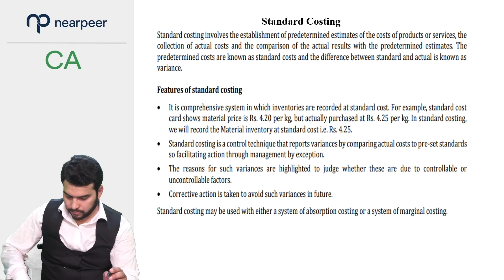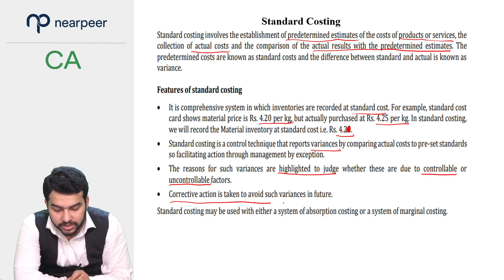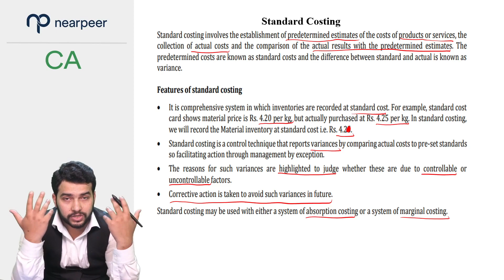4 CH 11 Features of SC